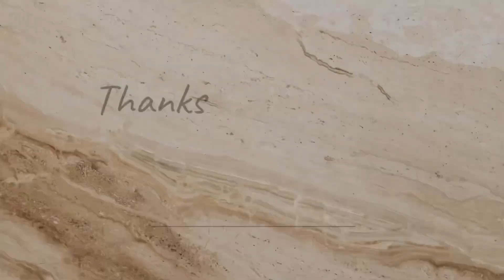বলপেন তৈরি উন্নত মানের মেশিন বিক্রি || 01403739351 | Ballpen making machine || বিসমিল্লাহ্ মেশিনারীজ